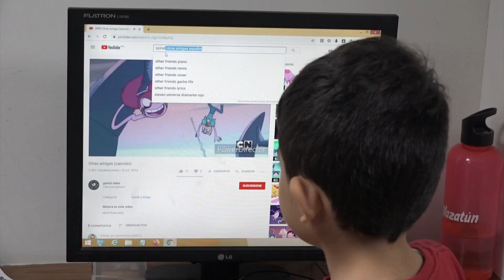¿Sabes cómo sobrevivir mentalmente a la cuarentena?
La Psicóloga Clínica, Damaris Beltrán Eufracio nos comparte algunas recomendaciones para sobrellevar el distanciamiento social de una forma saludable para nuestras mentes